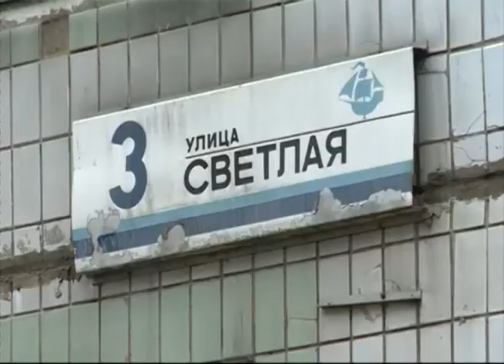Фрунзенский район Ярославля отчитывается по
Фрунзенский район Ярославля отчитывается по юбилейной программе благоустройства

Фрунзенский район  - один из последних, кто отчитывается о реализации программы "Обустроим область к юбилею".